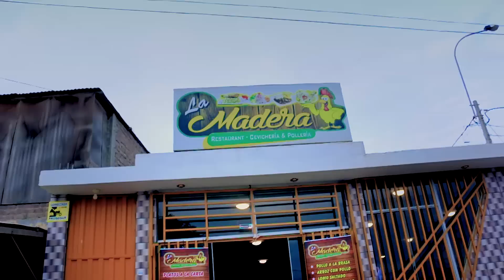BESITOS DE AMOR☆AMOR EN SECRETO (ESTRENO 2018) VIDEO CLIP OFICIAL ::RONEP PRODUCCIONES HD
Agrupación Musical: BESITOS DE AMOR
Tema: AMOR EN SECRETO
Autor: MIGUELITO BERRU
General Propietario: MIGUELITO BERRU
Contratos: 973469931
Productora : Ronep Producciones
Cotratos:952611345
Producción 2018